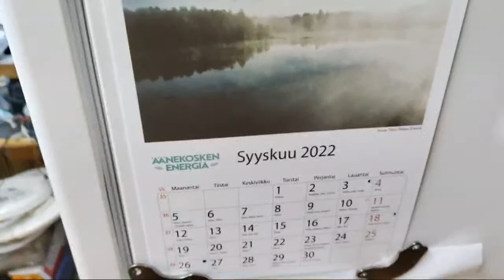Ho du You like more Marko English took?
Marko took English mornin take brakfeast.